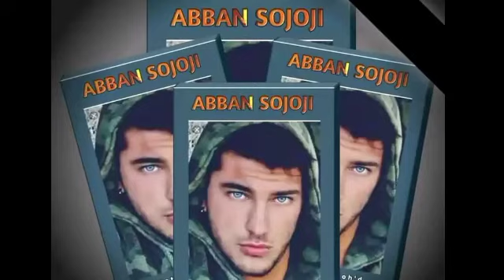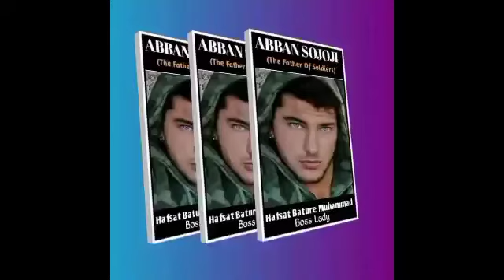Abban Sojoji Episode 15 Latest Hausa Novel